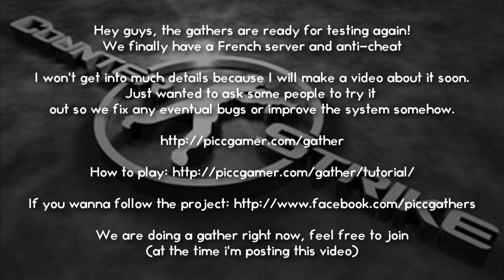piccgamer gathers are ready!